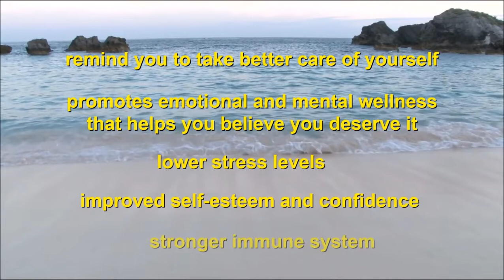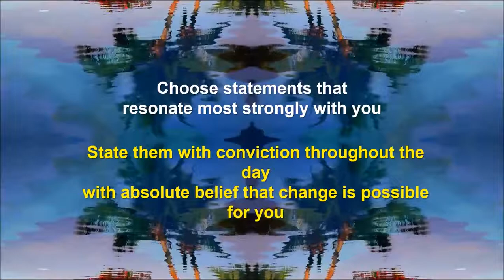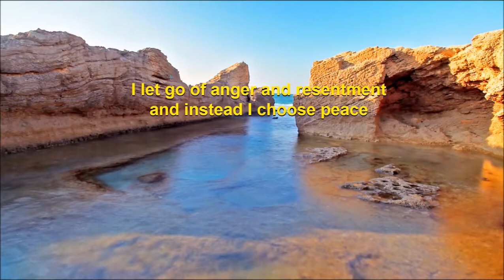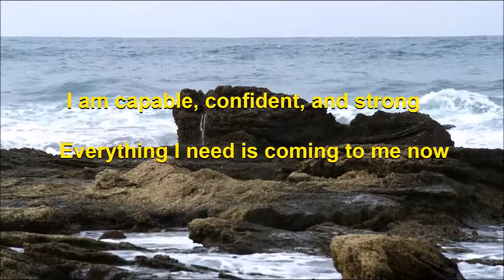Eating Disorder Counseling Services Tulsa OK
The Ties Between Teenage Suicide And Anti-depressants

There are multiple types of depressions people can deal with. People may have atypical depression, major depression, and chronic depression. It doesn't matter which kind you have, education is a must. These tips will help you fight this condition.

One way to treat depression is with prescription medication. Every year new ones come out too, so if you tried one years ago there are many alternatives now. Most of them work by attempting to restore the chemical balance in your brain as they believe depression is caused by a chemical imbalance.

Consider taking a dietary supplement. Studies have shown that vitamin deficiencies can affect brain function, leading to disorders such as depression. Especially implicated are B vitamins, including folic acid and B-12. A chromium supplement, while not fixing a deficiency, will also help boost energy levels and reduce junk food cravings.

Counseling

If your income is low and you are suffering from depression, try and find free or low-cost social services that can help you. Local governments offer community counseling services to those with low incomes, especially those people who qualify for Medicaid. These community counseling centers can also provide free samples of medication for those who can't afford to fill a prescription.

Be sure to discuss your depression with your partner. Involve your partner in your treatment efforts such as regular exercise and counseling. Working together in these endeavors will help bring you closer as a couple, and will also make your treatment plan more effective than if you were going it alone.

Depression can seem never ending, but with the proper changes to your life, counseling and even medications if necessary, it will come to an end. You will emerge a happier and healthier you at some point. Keep your head up and try to think positively about the future. Above all, don't give up.

You may want to talk to a psychologist. Interventions that combine drugs and therapy often produce great results in the treatment of depression. Combining the methods is a much more successful plan than using them individually. Medication for depression can help avoid sudden drops in your mood, while a therapist can help you unravel and treat the causes of depression.

Therapy

Do not depend on herbal alternatives to medication like St. John's wort. trials of herbal remedies show that they are far less effective than pharmaceuticals, especially for moderate to severe depression. If you are wary of using medication to treat your depression, try talk therapy as a first-line treatment.

If your depression is of the type that has an obvious cause, try cognitive behavioral therapy. This type of therapy focuses on creating measurable goals that, when met, will probably reduce the severity of the depression. Examples include losing a certain amount of weight or reducing your debt by a certain amount.

If you are facing depression at sub clinical levels you may want to try some over the counter remedies. Try grape juice or St. These items have shown to offer relief from anyone dealing with the effects of depression. It's cheaper than most prescriptions, too.

The purpose of antidepressants is to restore the chemical balance in your brain. Bear in mind that they are not the whole answer, but are most effective when combined with other strategies such as an exercise routine, therapy sessions and an overall effort to improve your life.

You can treat different kinds of depression in different ways. All types of depression should be treated properly, and you'll never beat your disorder unless you treat it. Make use of the advice given so that you can say goodbye to depression.

Cleary Counseling
1811 S. Baltimore, Suite 200